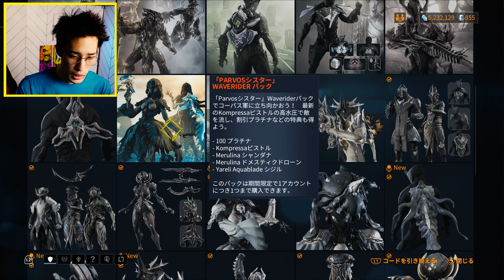【Warframe】UPDATE30.5 -パルボスの姉妹 -沼沼沼沼沼沼沼沼沼沼沼沼沼沼沼沼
サムネは沼フェイス